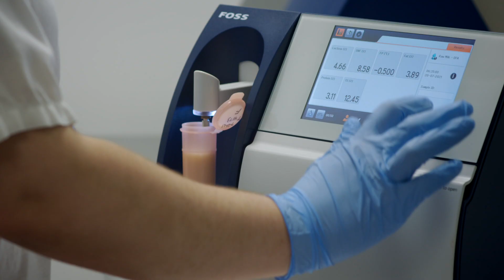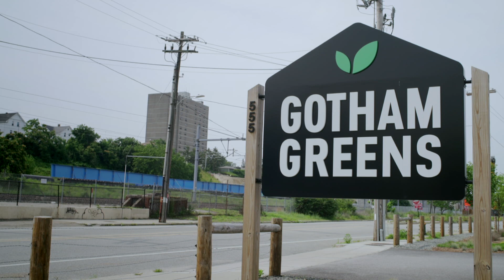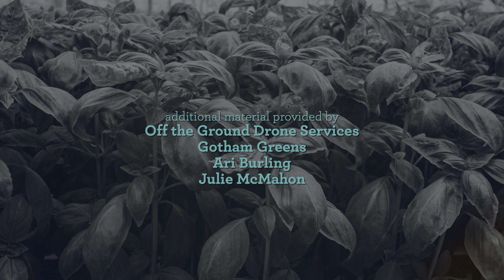Specialty Foods of RI: GOTHAM GREENS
Gotham Greens, new to Rhode Island, is a worldwide pioneer in the field of urban agriculture and reimagining the urban landscape. Located in Providence, Rhode Island, see how their 110,000 square facility uses a new way to produce local food and revitalize communities, and get an up-close look at the process of hydroponic growing.

Following in the footsteps of his previous production Harvesting Rhode Island, Alex Caserta of Caserta Productions, in association with Rhode Island PBS, presents Specialty Foods of Rhode Island, a four-part documentary series premiering on WSBE Rhode Island PBS this October.

First premiering on WSBE Rhode Island PBS in 2015, Harvesting Rhode Island reached thousands of people in the Rhode Island community. Filming interviews with more than 100 individuals across four seasons, the series delivered intimate stories about the farming and fishing industries in the state of Rhode Island and raised public awareness about local farming and the farm-to-table cycle.

Now, in Caserta’s new series Specialty Foods of Rhode Island, Rhode Island consumers are similarly brought an educational and in-depth perspective about the food they buy and the “Buy Local” movement.

Rhode Island has become a leader in the food movement, umbrellaing a diverse farm culture and thriving seafood markets. But many Rhode Island consumers are unaware of the variety of food production in their state.

Through on-site interviews with the local entrepreneurs of the food industry, Specialty Foods of Rhode Island sheds light on how the local food industry produces food using both artisan and innovative techniques. Viewers are also given insight into the complex but easily taken-for-granted process behind the products they consume and learn about the benefits of buying local food and the nutritional value of fresh products.

The documentary series visits these local companies: Daniele, Inc., Seven Stars Bakery, Narragansett Creamery, and Gotham Greens.